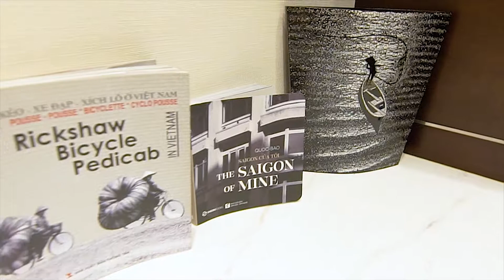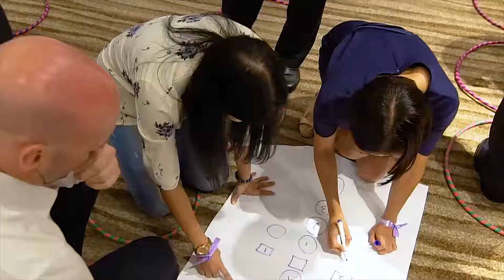[Phi Long Media] - 3M Teambuilding